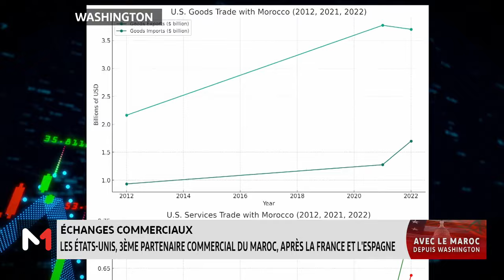Echanges commerciaux: Les Etats-Unis 3e partenaire commercial du Maroc, après la France et l’Espagne